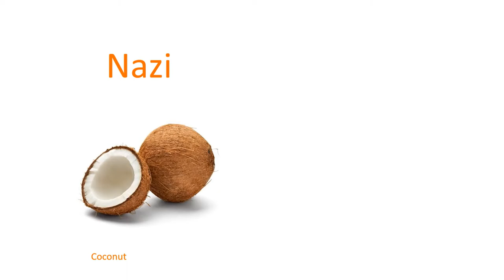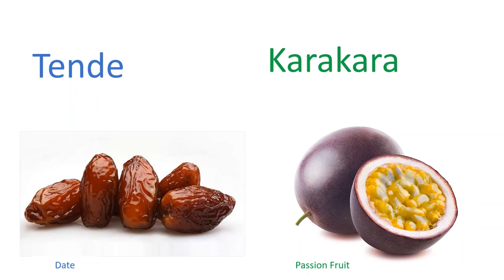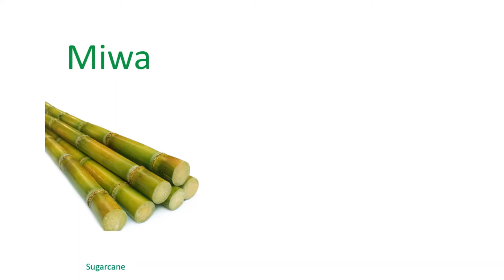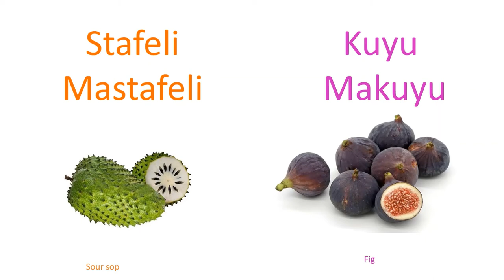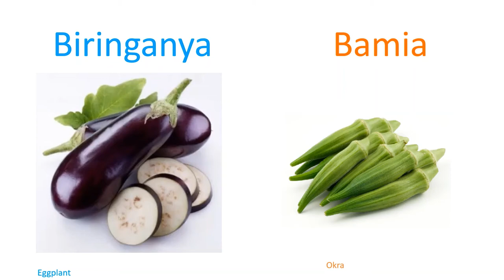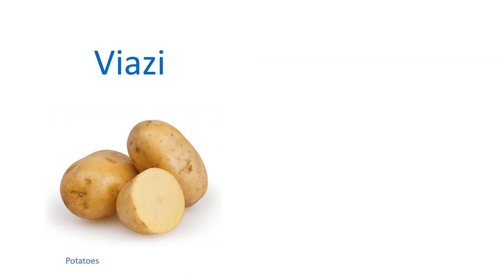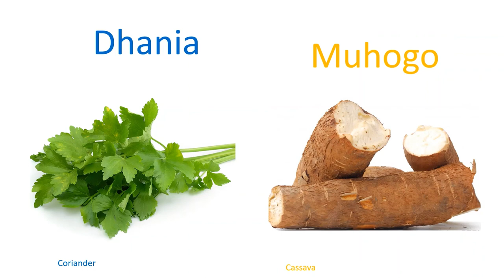Names of fruits and vegetables in swahili, learn swahili vocabulary with pictures Part 1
Hi there, in this video we are going to learn names of fruits and vegetables in swahili. With pictures and audio, the best way to learn swahili and the pronounciation. A second part with sentence construction will be coming up soon